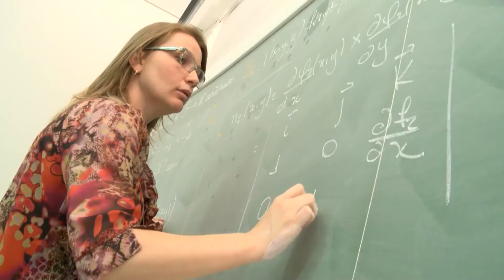Meu curso de Matemática na Unesp em Guaratinguetá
A Unesp oferece a graduação nas cidades de Bauru, Guaratinguetá, Ilha Solteira, Presidente Prudente, Rio Claro e São José do Rio Preto.